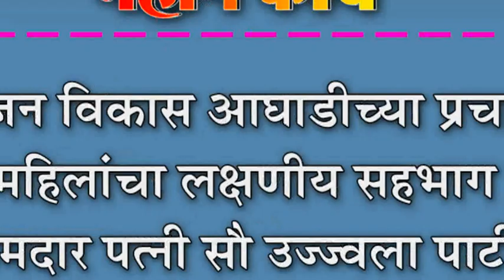बहुजन विकास आघाडीच्या प्रचारात महिलांचा लक्षणीय सहभाग : आमदार पत्नी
बहुजन विकास आघाडीच्या प्रचारात महिलांचा लक्षणीय सहभाग : आमदार पत्नी सौ उज्ज्वला पाटील यांचा उत्स्फुर्त सहभाग